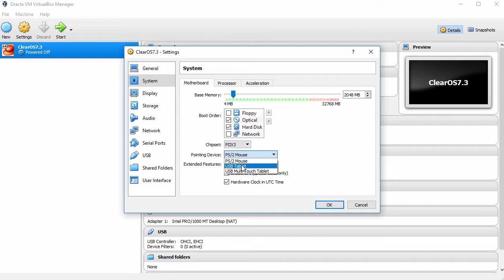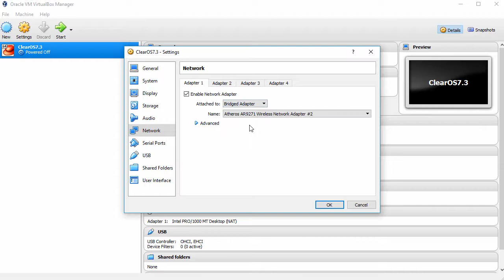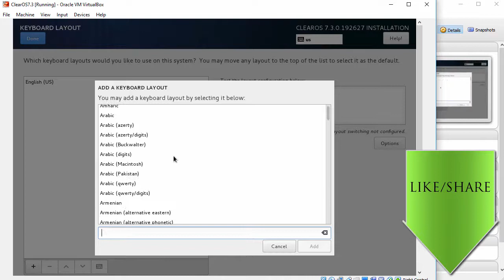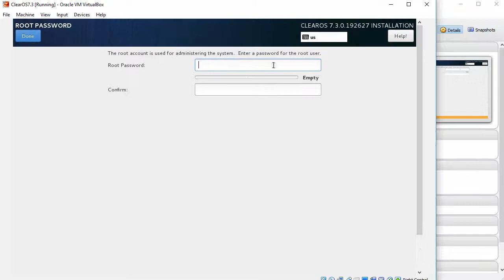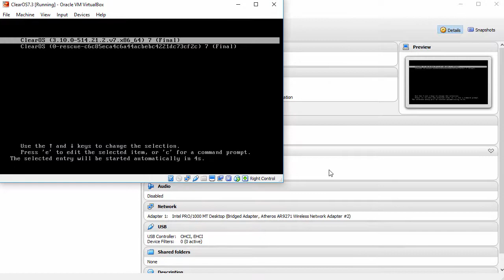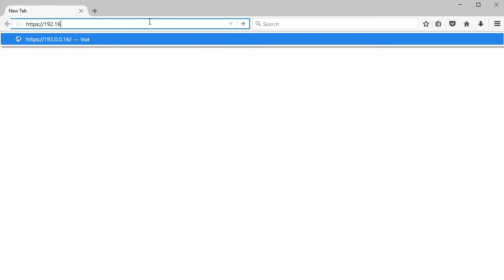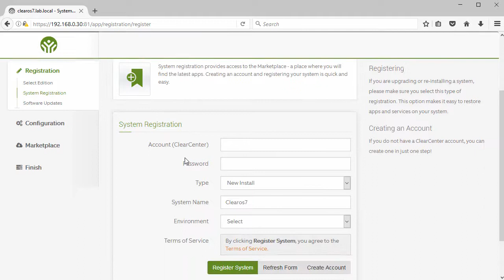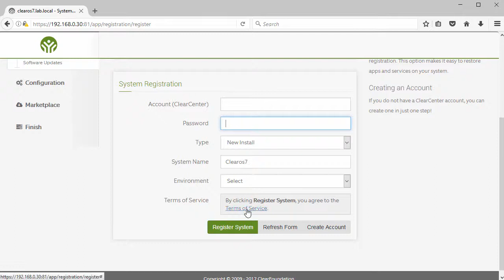ClearOS 7.3 Installation + Overview on Oracle VirtualBox [2017]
This video tutorial shows ClearOS 7.3 Installation and Overview on Oracle VirtualBox step by step. This tutorial is also helpful to installing ClearOS 7.3 on physical computer hardware or bare-metal server.

Steps:
1- Create Virtual Machine on Oracle VirtualBox
2- Start ClearOS 7.3 Installation
3- ClearOS 7.3 Initial Configuration via Web GUI
4- ClearOS 7.3 Overview

ClearOS 7.3 New Features and Improvements
ClearOS is a small business server operating system with server, networking, and gateway functions. It is designed primarily for homes, small, medium, and distributed environments. It is managed from a web based user interface, but can also be completely managed and tuned from the command line. ClearOS is available in a free Community Edition, which includes available open source updates and patches from its upstream sources. ClearOS is also offered in a Home and Business Edition which receives additional testing of updates and only uses tested code for updates. Professional tech-support is also available. Currently ClearOS offers around 100+ different features which can be installed through the onboard ClearOS Marketplace.

ClearOS 7.3 is a minor release of ClearOS and focuses on important security updates as well as increased compatibility with computers running UEFI. New features included in ClearOS 7.3 Release and since 7.2:
- Reverse Proxy App
- Domoticz IoT Automation
- Application Filter
- Protocol Filter
- APC Battery Backup Manager
- Full support for UEFI booting

BTC: bc1qwtus98fmqwruvd2fdmcryrtrzy6rpheumjh5w9
ETH: 0x95ef4340F1D428C091AA5729FE2dB30f41e1EeC4
LTC: ltc1qnvwrhxhrhzg3mzvz052ppjckmjs3k8vgjkgg9m
XRP: rP24VnD9Y9g3WmfPJ9cZi3wWMZ8Ucgfvey